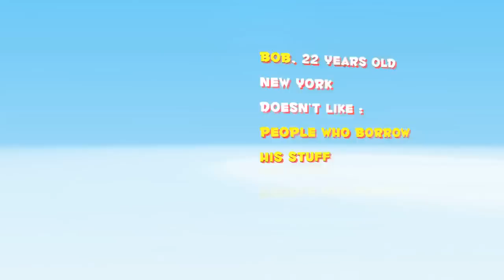Mamba Nation Battle Launch Trailer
Mamba Nation Battle is now available in the App Store for free!